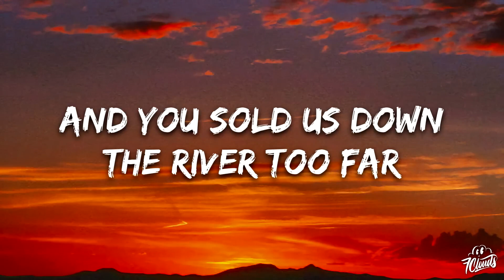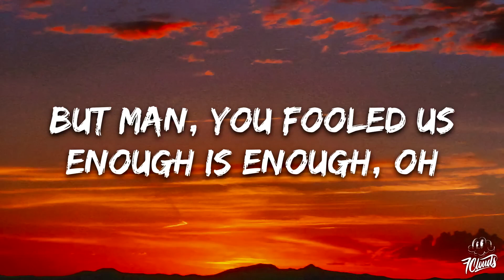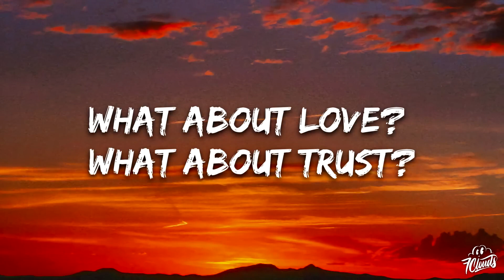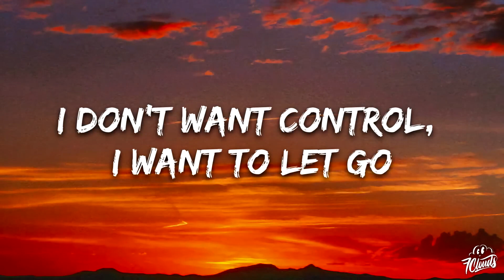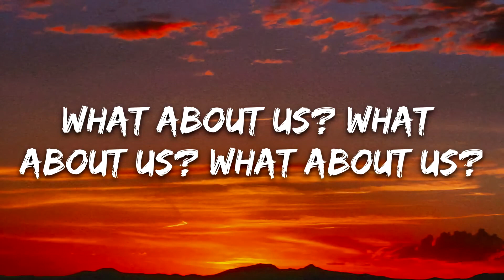What About Us Lyrics song 🎧|| P!nk